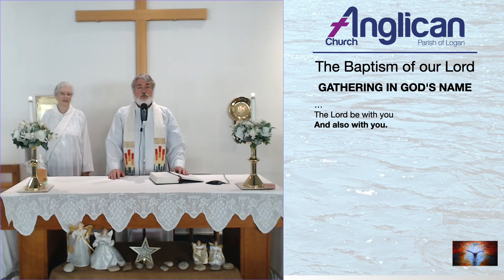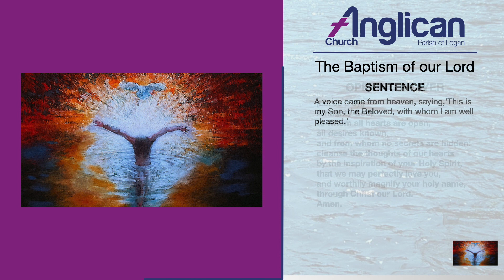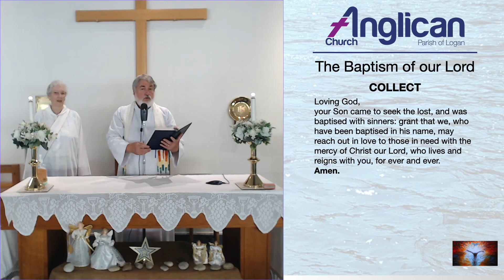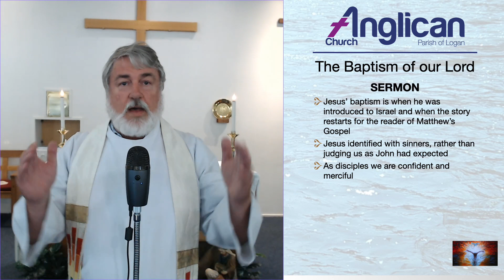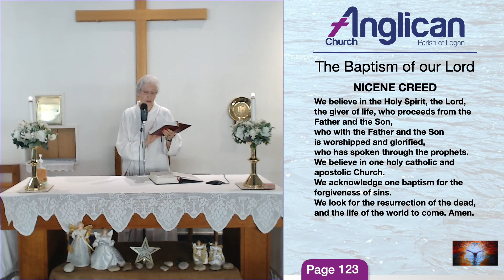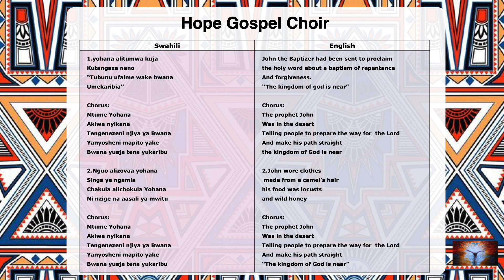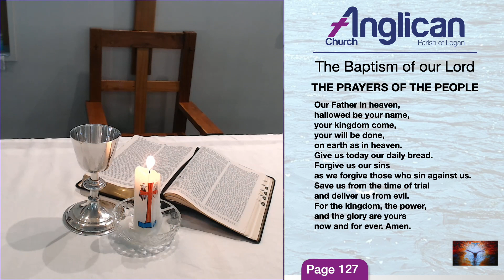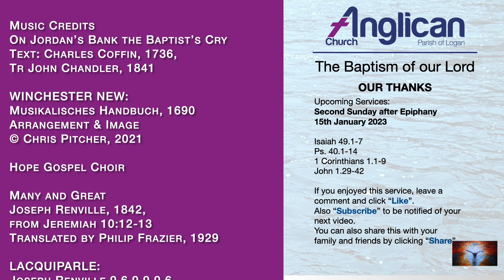The Baptism of our Lord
This is our The Baptism of our Lord service.